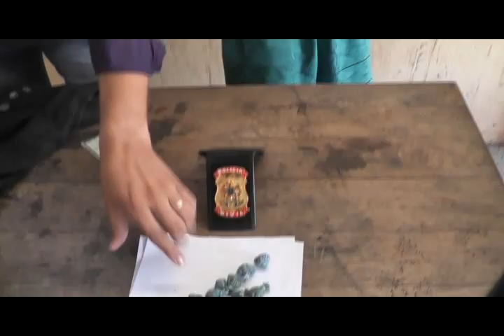CONAN PRESO POR TRAFICO DE DROGA